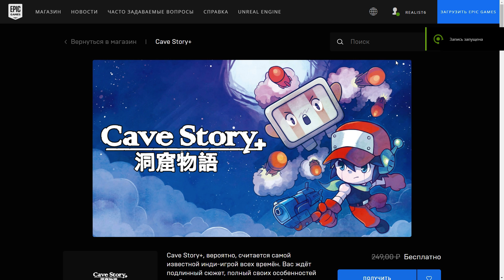На Epic Games бесплатная раздача инди игры Cave Story+